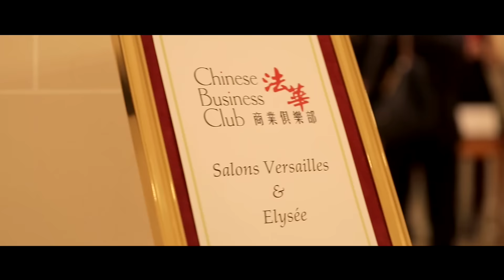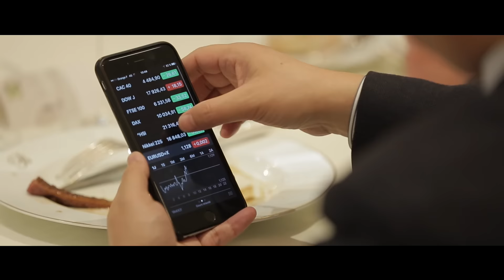Henri Giscard d'Estaing au Chinese Business Club France Chine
Après Sophie Marceau, le Prince Albert de Monaco et Emmanuel Macron, Henri Giscard d'Estaing, Président du Club Med, était l'invité d'honneur du Club franco-chinois.

Club d’affaires international, le Chinese Business Club réunit tous les mois à Paris, délégations officielles, entrepreneurs, politiques, diplomates, grands investisseurs, dirigeants et chefs d’entreprises chinois et français.